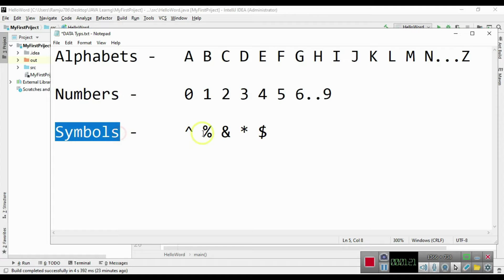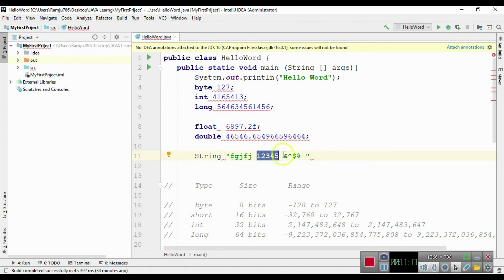Data types in java |Java tutorial for beginners [2021] | Java in HINDI URDU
Java tutorial for beginners [2021] seekhne ke liye is puri playlist ko step by step watch kare

0:20​ ntro
0:41​ why learn java language?

Releted this video:
java tutorial for beginners pdf
java tutorial for beginners in hindi
java tutorial for beginners youtube
do while loop in java
operation java ott release date
java banana
blue java banana
java 8 features
garbage collection in java
java programming questions
static keyword in java
this keyword in java
minecraft java edition apk
download minecraft java edition
java bullet
super keyword in java
binary search in java
minecraft apk
data types in java
minecraft java edition apk download
how to check java version in cmd
java apple

Products I Use For Making Videos:
LED Tubelight